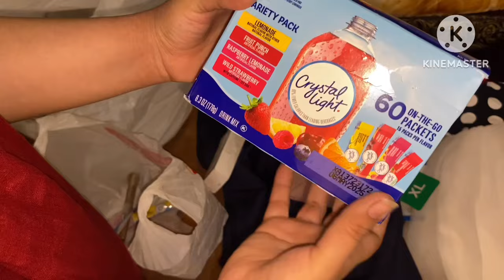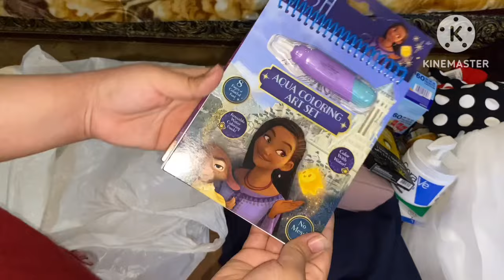America Sy Sister Ly K Ain Itny Payary Gifts|Sb Sy Payara Mera HandBag♥️Gifts Unboxing|Asma Haseeb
Today in this video I will be sharing America Sy Sister Ly K Ain Itny Payary Gifts|Sb Sy Payara Mera HandBag♥️Gifts Unboxing|Asma Haseeb
So if you are interested then keep on watching.